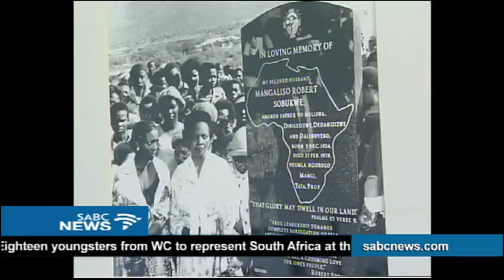Remembering Robert Sobokwe - Narius Moloto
The Northern Cape department and the Sol Plaatje University have commemorated the late PAC founder Robert Sobukwe. Authorities laying wreaths at his former house and office in Kimberley. Sobukwe died at the Kimberley Hospital 40 years ago.